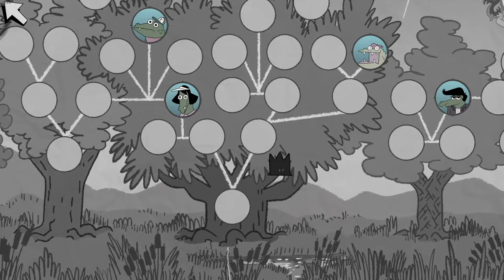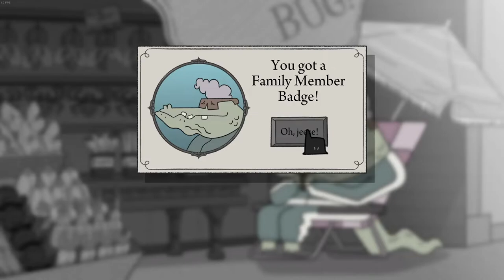when u forget how to slide puzzle ~ Later Alligator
it took us an hour to record this episode ( ‾◡◝　)

song credits

videover socials !